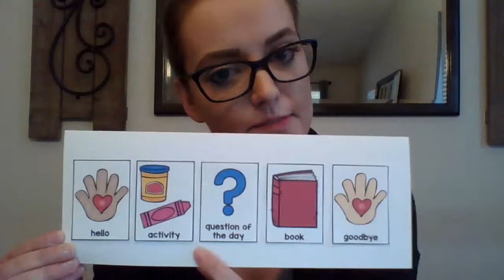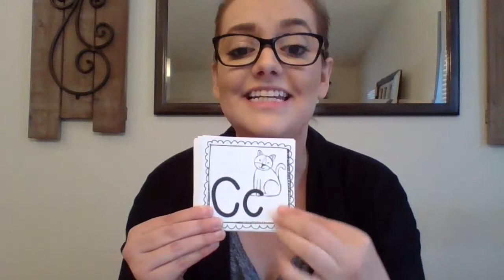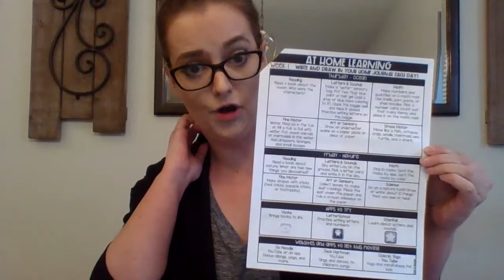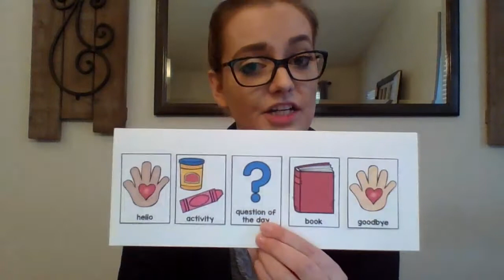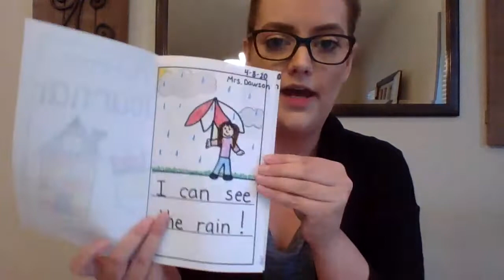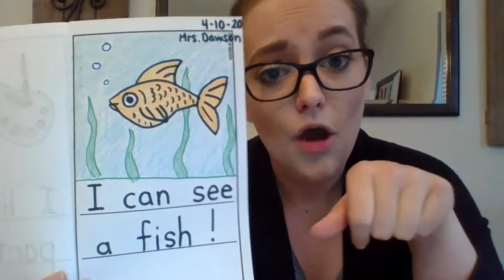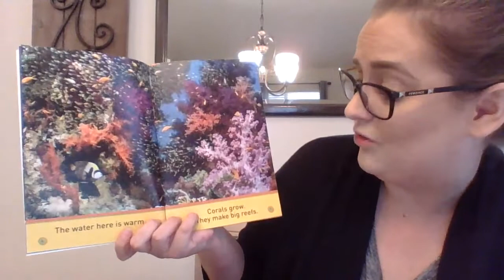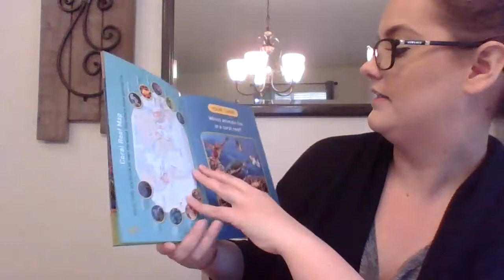Friday April 10th - Day #4 Activities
Here is our video for Friday April 10th. Please watch this video and complete the activities for day #4. Have a great weekend!